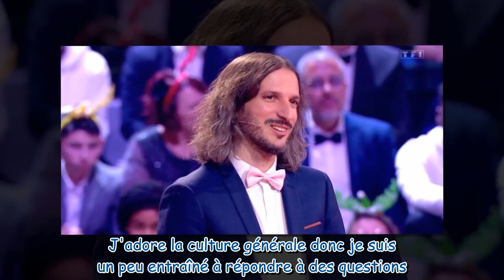"Les 12 coups de midi représente un tiers de ma vie" : Xavier se confie sur ses 10 ans de participat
"Les 12 coups de midi représente un tiers de ma vie" : Xavier se confie sur ses 10 ans de participation au jeu de TF1